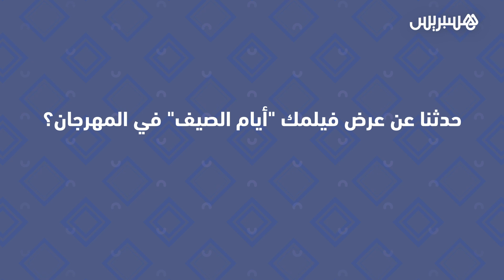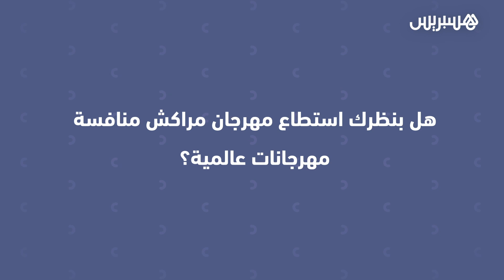المخرج فوزي بنسعيدي: مهرجان مراكش مقام بمواصفات عالمية ويشكل لبنة من لبنات صناعة السينما المغربية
المخرج فوزي بن سعيدي: مهرجان مراكش مقام بمواصفات عالمية ويشكل لبنة من لبنات صناعة السينما المغربية